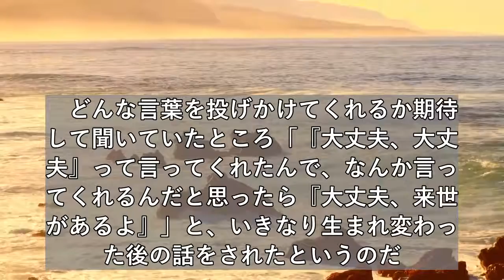女芸人・吉住〝彼氏いない歴３１年〟を告白 恋愛相談した友達は「来世があるよ」